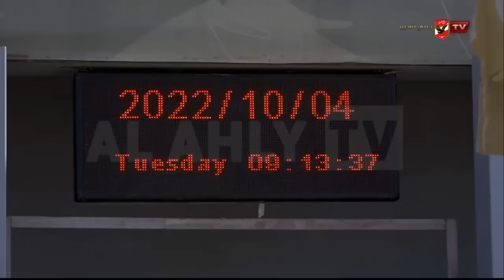مران فريق النادي الأهلي اليوم بالتتش.. استعدادًا لضربة البداية الإفريقية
(00:00): تدريبات قوية لحارس المرمى تحت إشراف يانكون

(01:04): تدريبات بدنية وفنية مكثفة للاعبين تحت إشراف اندرياس إندويا